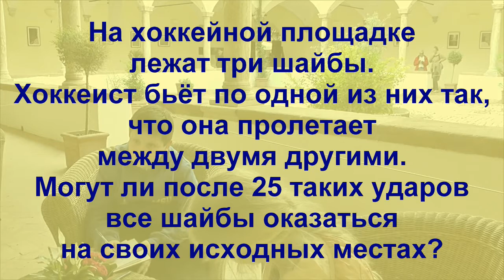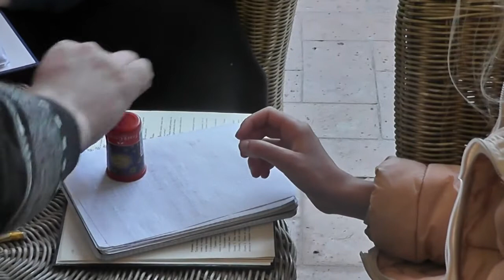Три шайбы, или Ориентация плоскости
На хоккейной площадке лежат три шайбы. Хоккеист бьёт по одной из них так, что она пролетает между двумя другими. Могут ли 25 таких ударов все шайбы оказаться на своих исходных местах (каждая на своём!)?

Решение основано на том, что вращение бывает двух типов: по часовой стрелке и против часовой стрелки. При каждом ударе направление обхода треугольника меняется. После любого нечётного числа изменений мы получаем направление обхода, противоположное исходному.